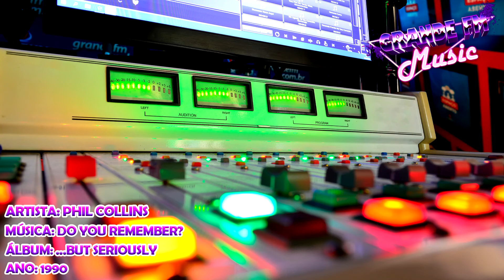Phil Collins - Do You Remember?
Artista: Phil Collins
Álbum: ...But Seriously
Ano: 1990